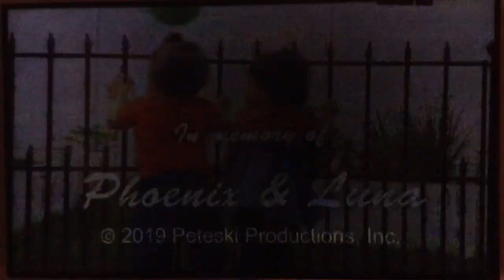Twins' Tragic Hot Car Death Exclusive Credits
Maybe this episode of Dr. Phil can go in my credits remixes.